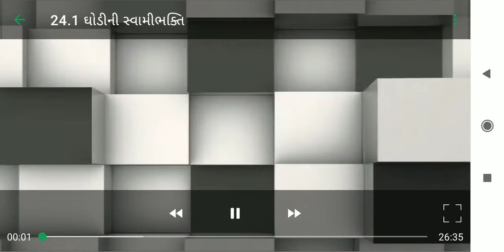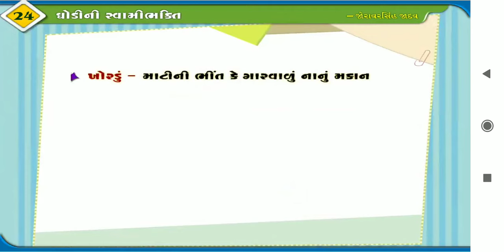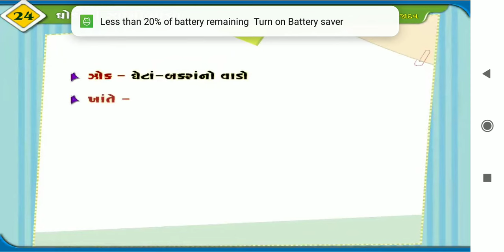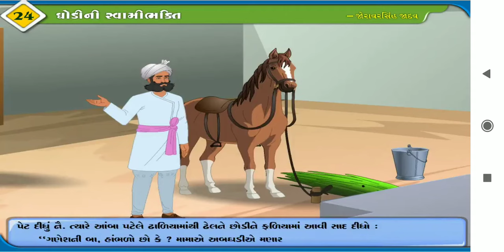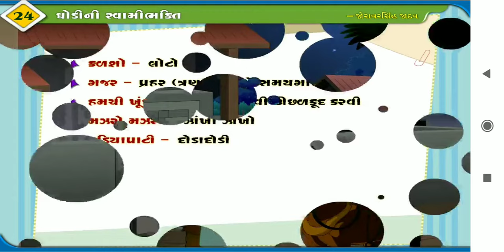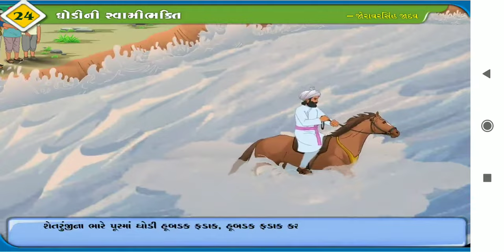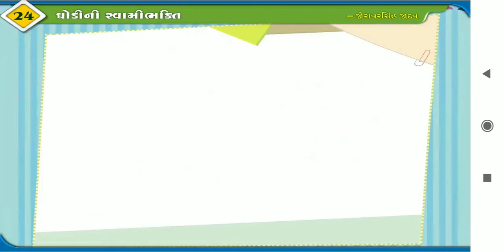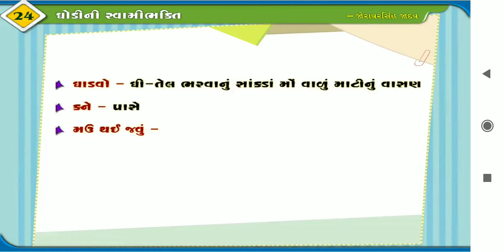ધોરણ ૧૦ પાઠ ૨૪ ઘોડીની સ્વામીભક્તિ